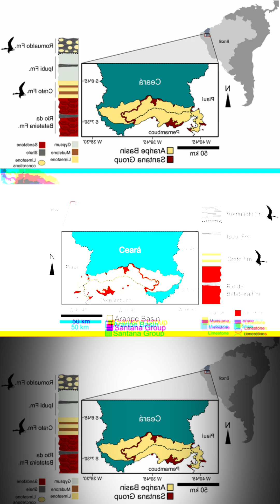Santanaraptor placidus & Mirischia asymmetrica dinosaur fossil are separate species